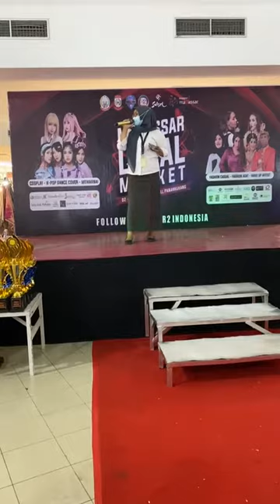Karaokean -- MAKASSAR LOCAL MARKET 2022 atrium mall panakkukang